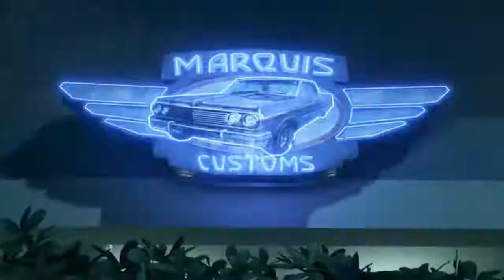ИГРОВЫЕ НОВОСТИ | Fallout 4, Star Wars: Battlefront, No Man's Sky, Mass Effect: Andromeda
Игровые новости:
В Fallout 4 упор делается не на графику
Star Wars: Battlefront не будет похожа на серию Battlefield
Новый трейлер No Man's Sky демонстрирует окружающий мир в игре
Неуместная песня в трейлере Mass Effect: Andromeda была подобрана специально
В скором времени будут объявленны новые подробности Quantum Break
В скором времени для Battlefield: Hardline выйдет новое dls «Roberi»
Был «слит» видеоролик по Assassin's Creed: Syndicate, который показывает новые возможности
Игры в выпуске:
Fallout 4
Mass Effect: Andromeda
Quantum Break
Battlefield: Hardline
Assassin's Creed: Syndicate